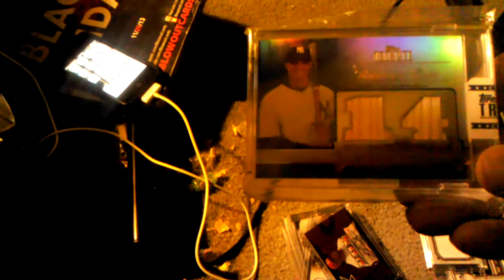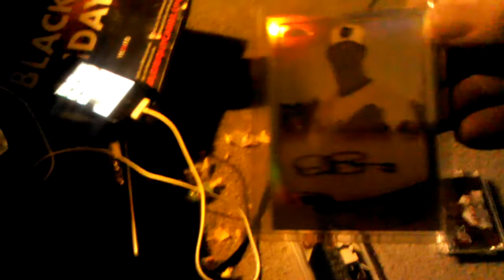Pack break for lucky to be here enjoy